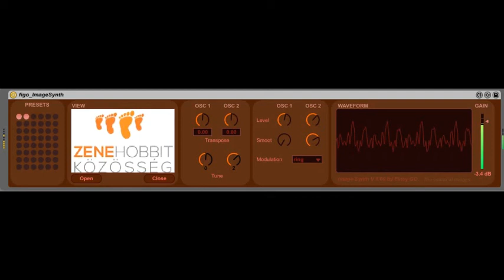ZENEHOBBIT LOGÓ HANGJA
A Zenehobbit közösség logójának hangja az ImageSynthesizer szerint :)